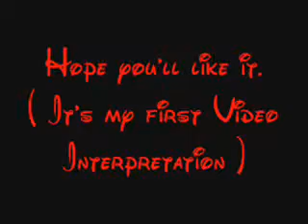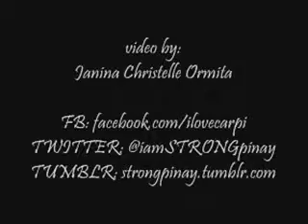Dito sa Puso Cartoon Series